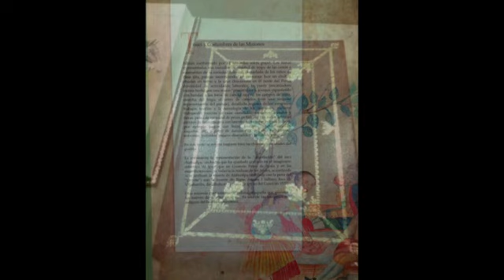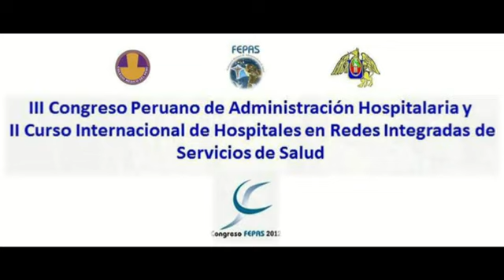Dia 1 viaje a Trujillo setiembre 2012. FEPAS y colaboradores. Edicion Sara Sara.